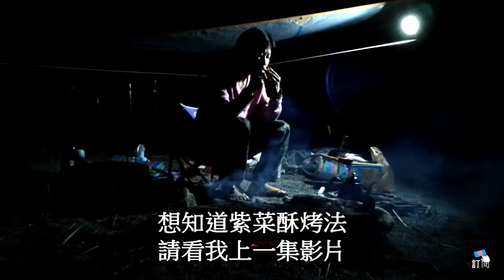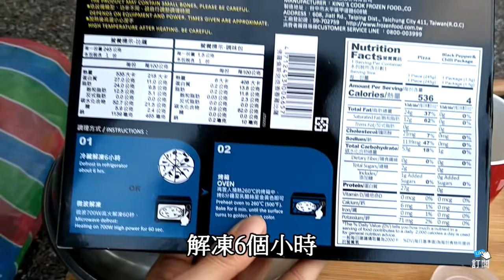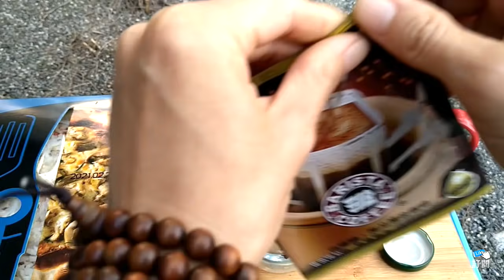野溪沐浴撞車了! 女單人機車吊床野營Brook bathing crashed! Female one-person locomotive hammock camping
第13露露營生活充滿快樂, 我找到了，屬於我的安靜優美環境,
能在很舒適的角落生活煮食， 天氣好的時候能直接躺在沙灘上，
 與大自然融合,生活原來可以這麼美妙。
 Camping life is full of joy, I found it, my quiet and beautiful environment, Can live and cook in a very comfortable corner, When the weather is good, you can lie directly on the beach, Integrating with nature, life can be so wonderful.

行者勇於探索未知的世界,無限方能遇見精彩

米米艾也放
米米愛野放